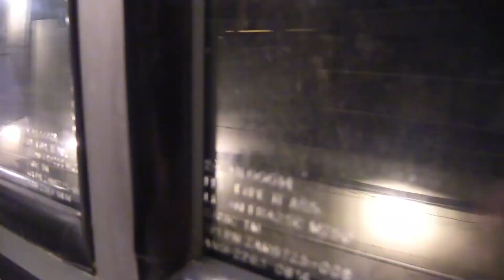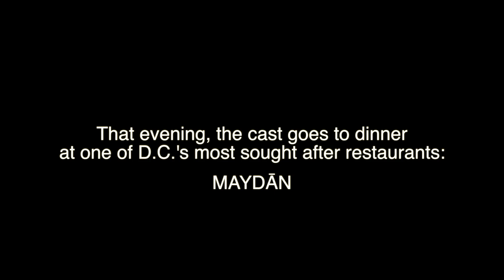THE BAND'S VISIT Takes DC! Go Behind the Scenes of the Cast's Trip to the Tiny Desk!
From BroadwayWorld's Archive: Just yesterday The Band's Visit made history as the first Broadway cast to perform for NPR's Tiny Desk series. Below, we're excited to bring you an exclusive behind the scenes look at the cast's trip from Broadway to DC and back!